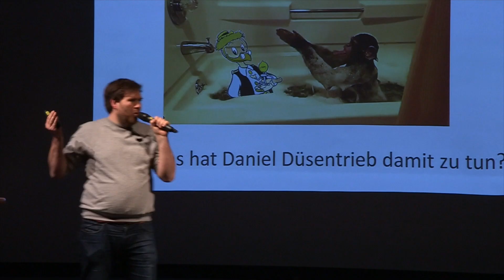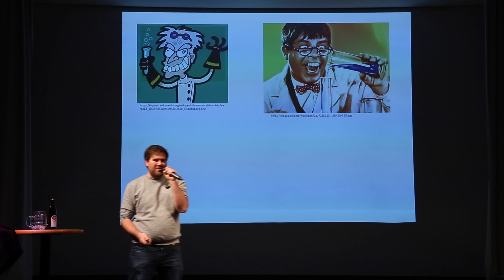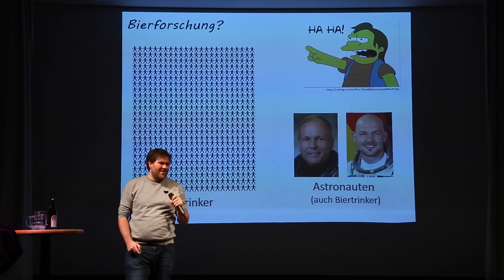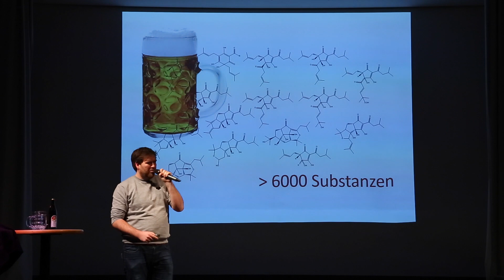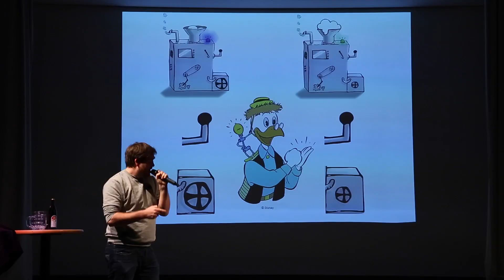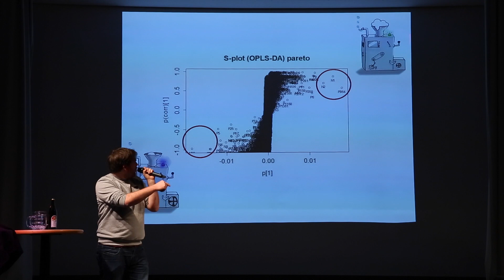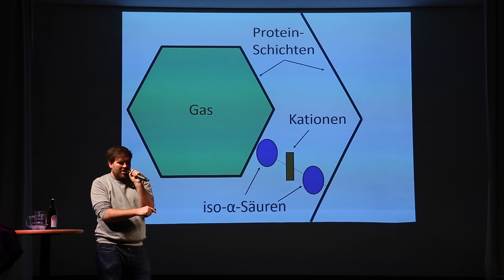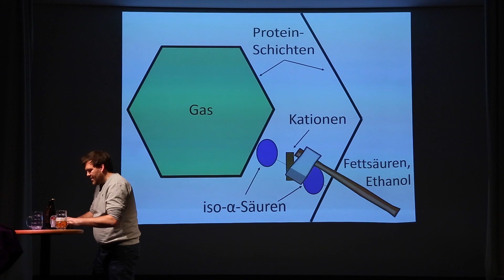Science Slam Gendorf - Max Dietz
Max Dietz (Lebensmittelchemie am Lehrstuhl für Lebensmittelchemie und molekulare Sensorik der TU München) beim 1. Gendorfer Science Slam am 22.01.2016: „Was braucht man für eine gelungene Schaumparty?“